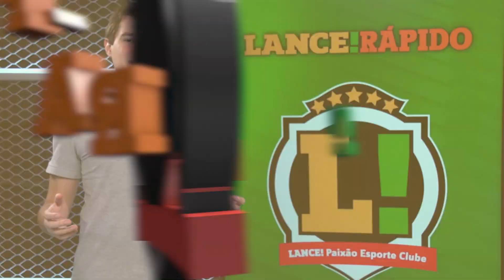LANCE! Rápido: Marcos Braz fala sobre futuro de Renato, líder em campo e mais! - 28.Nov - Edição 12h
Na chegada do Flamengo ao Rio, o vice-presidente de futebol, Marcos Braz, conversou com a imprensa e falou sobre o futuro de Renato Gaúcho no comando do time. Atlético pode por a mão na taça hoje.

Veja todos os detalhes no LANCE! Rápido, edição das 12h